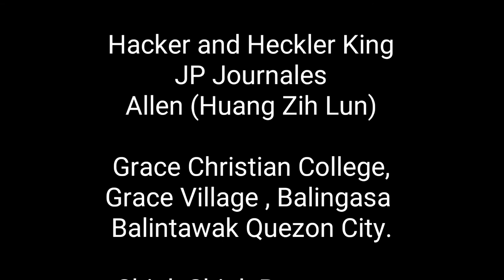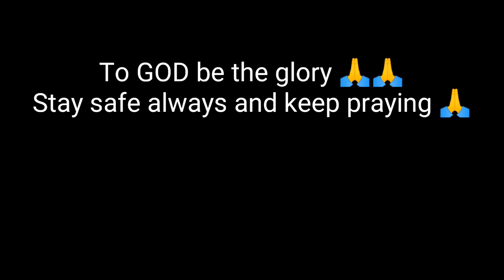Teacher Raymund's Vlog Episode 3 - Thursday Ballgame at Grace Christian College 🏀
Wassup mga Tao ! Our 3rd video for today and it's a special edition because we have foreign friends for this vlog so ayun na nga.

Shout out nga pala kina Heckler at Hacker King, Kay JP Journales and Allen (Huang Zih Lun) from Taiwan for being part of my vlog.

Shout out din sa Grace Christian College for letting us play in the ballgame especially sa mga players din na nakalaro din namin at that time.

Spread the word and love to everyone...
God bless and keep praying 🙏🙏